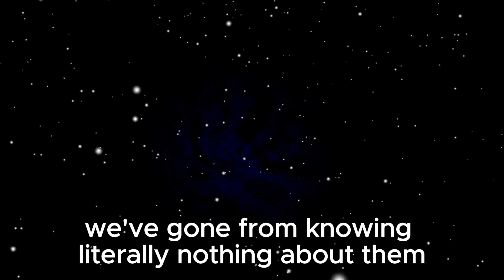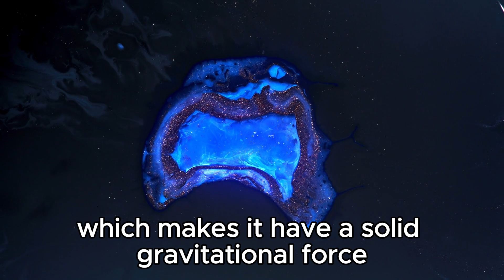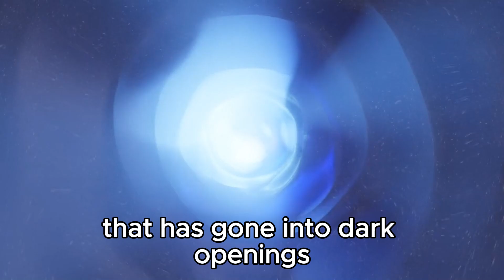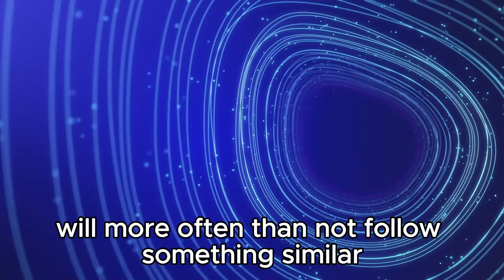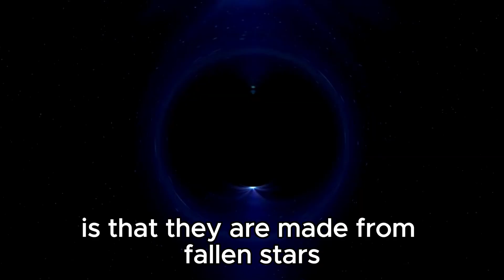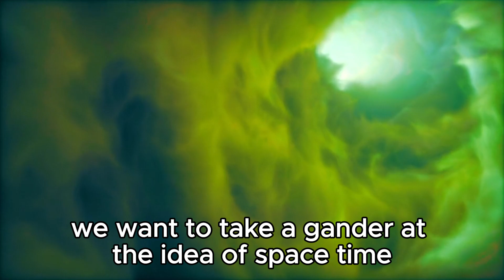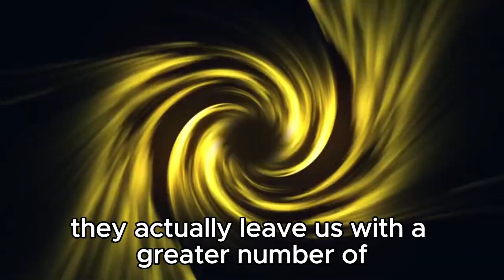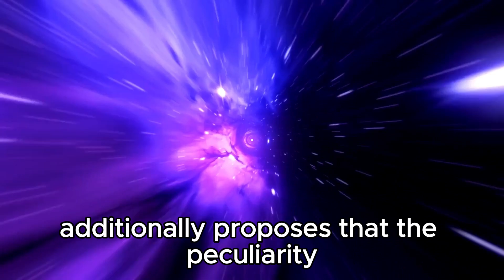Michio Kaku: We FINALLY Found What's Inside A Black Hole!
🕳️ Dive into the mind-bending revelations of renowned physicist Michio Kaku as he unveils the long-awaited secrets lurking within a black hole! In this extraordinary presentation, Kaku sheds light on the unfathomable mysteries of these cosmic behemoths, offering unprecedented insights into their enigmatic interiors. Join us as we embark on a journey to the edge of space and time, exploring the very heart of darkness itself.

🔭 Don't miss this groundbreaking exploration into one of the universe's most perplexing phenomena! Hit play now and prepare to have your understanding of the cosmos transformed.